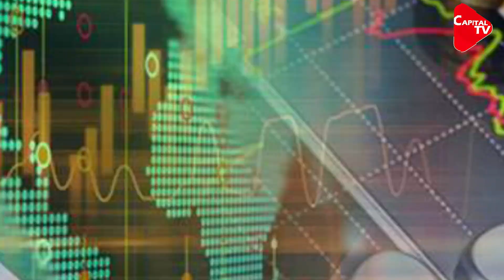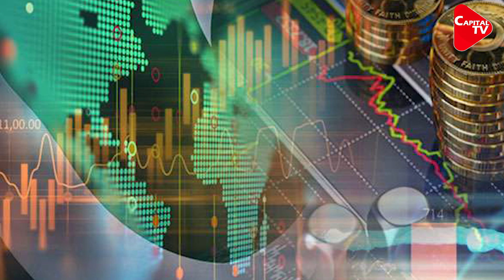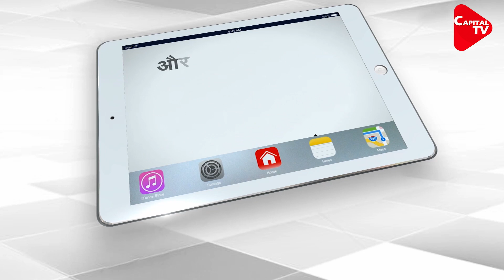Pakistan Putting Citizens in Danger; Hiding Corona Cases | Capital TV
Pakistani government hiding the total number of confirmed coronavirus cases in Pakistan because of the Pakistan Super League 2020.